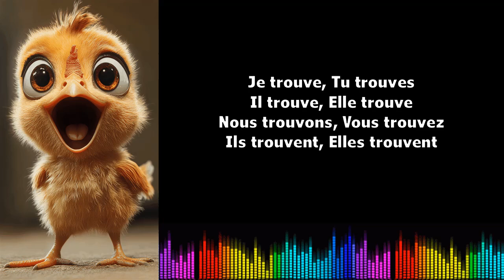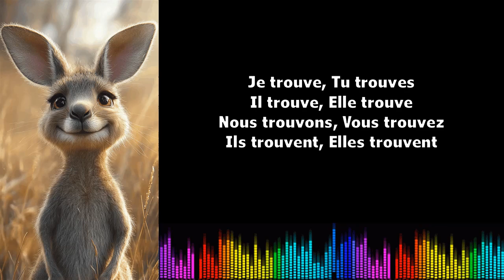♫ تعلم الفرنسية أثناء الغناء ♫ I Trouver I Présent de l'indicatif